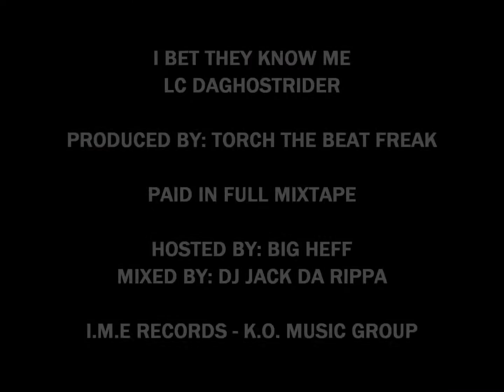I BET THEY KNOW ME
LC DAGHOSTRIDERS FIRST INSTALLMENT FROM HIS PAID IN FULL SERIES!
HOSTED BY: BIG HEFF - @BIGHEFF
MIXED BY: THE WORLD FAMOUS DJ JACK DA RIPPA - @DJJACKDARIPPA
I.M.E RECORDS - @IME216, FB - IME216